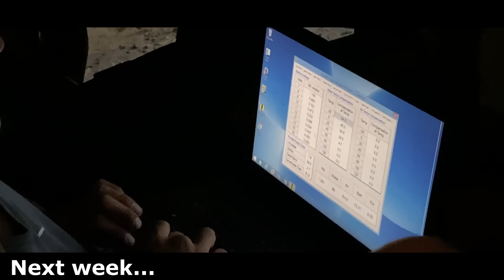Beams in a Boksie🔥: The Startup✅!!|| Episode 5 Part 2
Ep.5 Pt2

The moment everyone has been waiting for - the moment where all Hedley & the team’s headaches and blood sweat and tears comes to a full circle moment, when the motor starts and they hear that infamous Beams Dicktator launch control!!

However the guys ran into some issues upon startup, when they realised that the braided fuel lines had holes in them and that it was spraying fuel under the car. Some quick thinking coupled with a determined Junaid Hill, the guys removed the fuel cell and pumps and had the fuel system externally in order to start the car without any issues!

Stay plugged🔌🕺